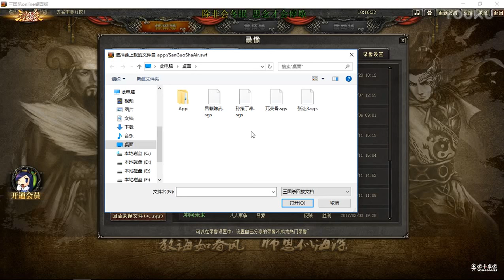机智陈武转移嘲讽, 关苞主公杀杀杀, 大聪趣谈三国杀 超清